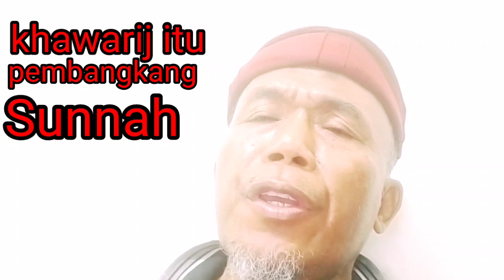Pembangkang Sunnah Nabi, Orang Yang Muda Dan Dungu. itulah khawarij yang sesungguhnya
ciri-ciri khawarij dalam Alquran dan dalam sunnah lebih pada sosok manusia yang dungu dan berusia muda.